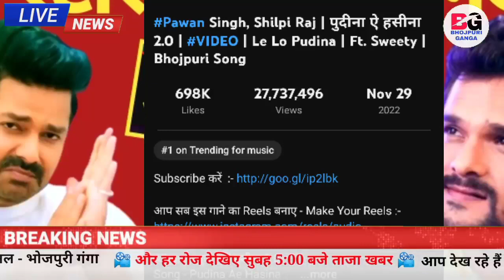2 नो स्टार का झंडा गड़ा है - New Video Song | Trending | Pawan Singh | Khesari Lal Yadav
2 नो स्टार का झंडा गड़ा है - New Video Song | Trending | Pawan Singh | Khesari Lal Yadav